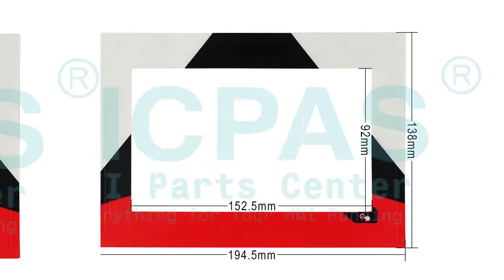For B&R 4PPC70.0702-22W Touch Overlay Repair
B&R Power Panel C70 4PPC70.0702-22W Touch Panel Front Overlay Repair
where you can find Power Panel C70 4PPC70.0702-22W B&R Protective Film and Touch Screen, more part and product detail than you ever thought possible!

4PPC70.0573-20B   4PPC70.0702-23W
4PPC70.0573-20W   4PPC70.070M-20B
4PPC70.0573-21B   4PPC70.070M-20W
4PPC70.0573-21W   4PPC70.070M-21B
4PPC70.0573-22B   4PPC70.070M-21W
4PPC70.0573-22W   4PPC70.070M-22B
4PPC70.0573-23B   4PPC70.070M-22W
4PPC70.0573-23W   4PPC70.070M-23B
4PPC70.057L-20B   4PPC70.070M-23W
4PPC70.057L-20W   4PPC70.101G-20B
4PPC70.057L-21B   4PPC70.101G-20W
4PPC70.057L-21W   4PPC70.101G-21B
4PPC70.057L-22B   4PPC70.101G-21W
4PPC70.057L-22W   4PPC70.101G-22B
4PPC70.057L-23B   4PPC70.101G-22W
4PPC70.057L-23W   4PPC70.101G-23B
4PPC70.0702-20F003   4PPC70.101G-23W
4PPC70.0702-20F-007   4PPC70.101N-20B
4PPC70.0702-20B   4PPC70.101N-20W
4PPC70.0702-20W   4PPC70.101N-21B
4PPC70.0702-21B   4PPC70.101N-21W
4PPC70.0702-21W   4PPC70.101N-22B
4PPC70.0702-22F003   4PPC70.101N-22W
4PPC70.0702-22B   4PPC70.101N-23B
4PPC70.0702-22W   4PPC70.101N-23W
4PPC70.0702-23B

VICPAS is the global leading provider of full B&R Power Panel C70 HMI Part for replacement, we have inventory touchscreen glass, front overlay, LCD display, plastic case and other accessories for B and R HMI repair replacement.

Skype:cmt-kandy
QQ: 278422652